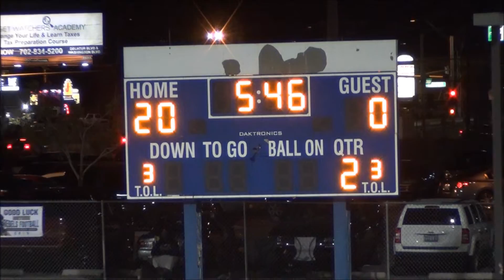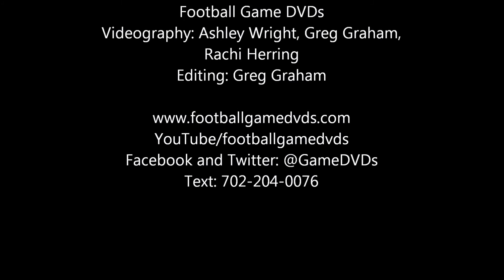CHEYENNE REBELS MS VS ZULUS SNYSA CHAMPIONSHIP 11 21 2015 AT Ed Fountain Park edit